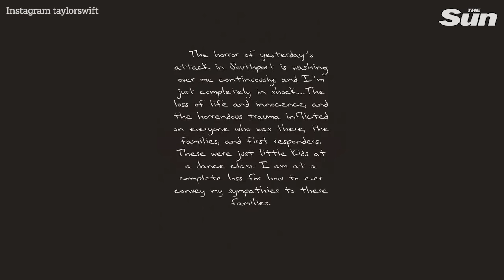Girl, 9, is 3rd to die in Southport stabbing as hero teachers locked kids in toilet to protect them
The third child victim of the horror Southport stabbing attack was today named as a Portuguese girl called Alice Aguiar.

Devastated friends and family paid tribute to the youngster after it emerged the nine-year-old had died in hospital of her injuries.

Two girls aged six and seven were identified as the first fatalities in the attack just before midday yesterday.

Portuguese Foreign Ministry sources confirmed today a Portuguese girl had died.

One said: "Portugal's Consul General in Manchester is assisting the family, having spoken to her parents, and is continuing to offer them all the support they need."

Alice's mum Alexandra Aguiar is understood to hail originally from Caracas in Venezuela and her dad David Aguiar is from Madeira.